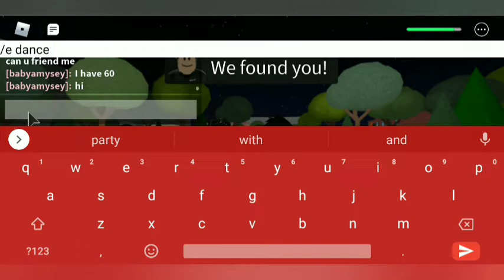I Went To An Evil Magic Show In Roblox...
Games PandaPlays Play Here

Minecraft: Pandaworldtv

Cod: RealPandaPlays

Social Medias

tyrinwallace18